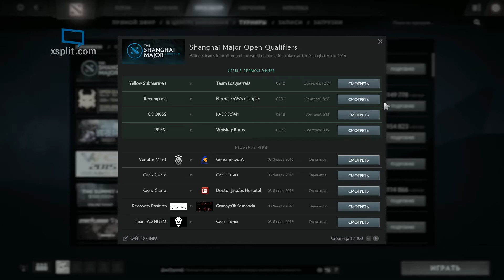Dota 2 Обновление - 3 января 2016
● Music used / Музыка используется:
Scady - Wood Nymph (KLEFTIS)

Убедитесь, что вы подписались на мой канал, если вам понравилась видео!